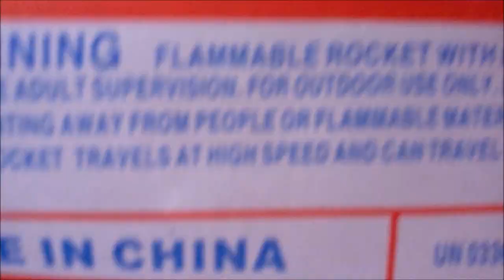DOG ATTACKS FIREWORK!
Normal dogs would run away...